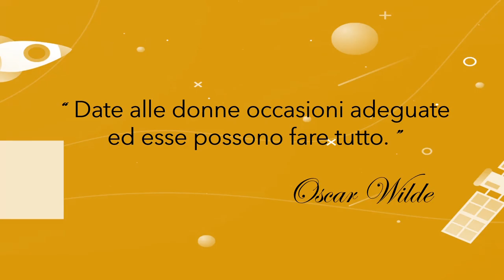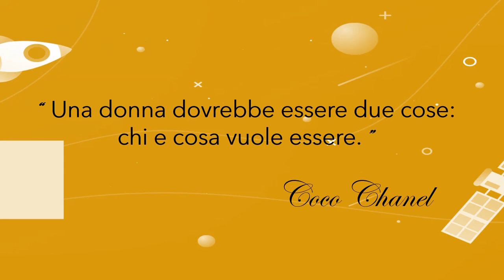Hackathon Copernicus 2021 - Space for Women in Space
Space for Women in Space

L'Hackathon Copernicus - Bari 2021 promuove la gender equality e supportando le madri e la partecipazione femminile in tutte le sue forme.

Gli organizzatori del Hackathon Copernicus - Bari 2021 incoraggiano e favoriscono l'inclusione delle minoranze e la gender equality, certi del contributo come giovani innovatrici sapranno cogliere l'opportunità di avvicinarsi al settore Spazio e osservazione della Terra fornendo un contributo prezioso.